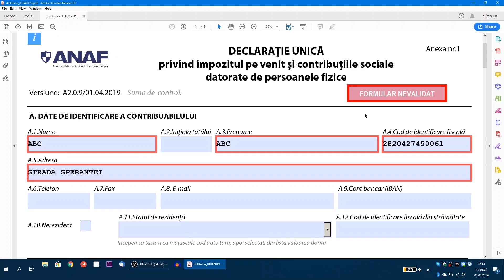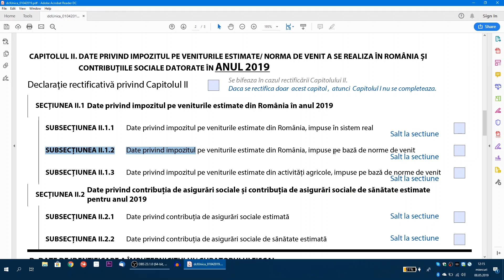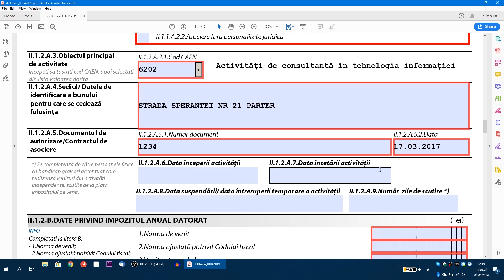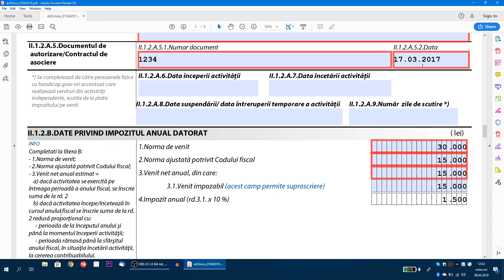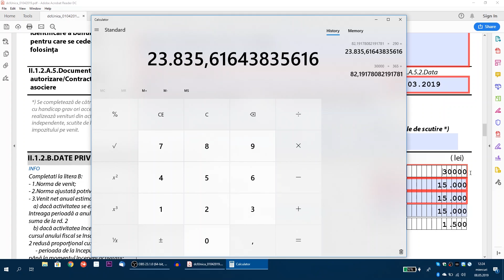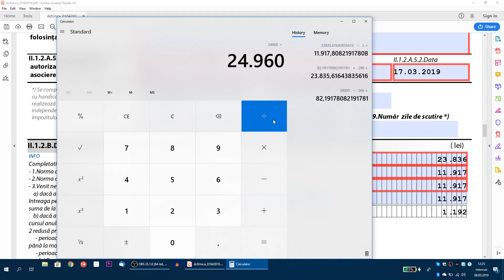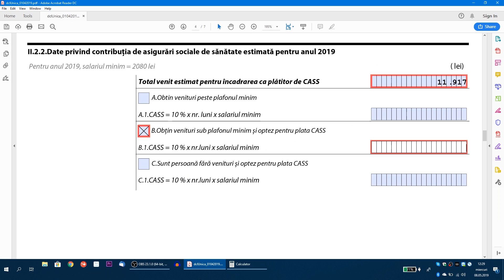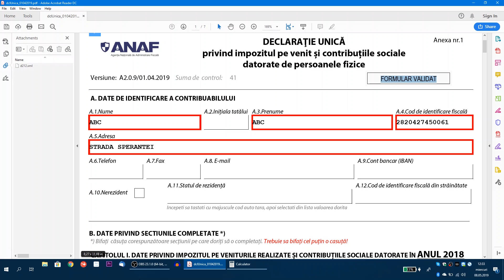Model completare declaratia unica PFA NORMA VENIT 2019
✔️ FREELANCE ACCOUNTING NETWORK | Intra in comunitatea FAN: consultanta in timp real pe tot parcursul lunii, alerte fiscale zilnice si materiale informative pentru antreprenori

✔️ CONSULTANTA 100% ONLINE:  Discutam online despre probleme fiscale, contabile si legale pe care le intampini in activitatea ta. Fie ca esti la inceput de drum sau deja ai o afacere, cu siguranta te putem ajuta.

✔️ ESTI O FIRMA DE CONTABILITATE care doreste sa se digitalizeze si sa automatizeze majoritatea task-urilor repetitive? Te pot ajuta, programeaza o demonstratie de 30 de minute pentru TaxDome aici

✔️ Fa o programare pentru consultanta fiscala/contabila/legala folosind calendarul de programari, alege-ti ziua si ora preferata